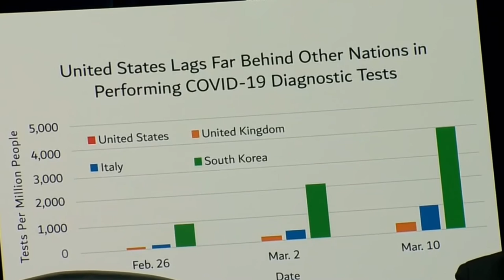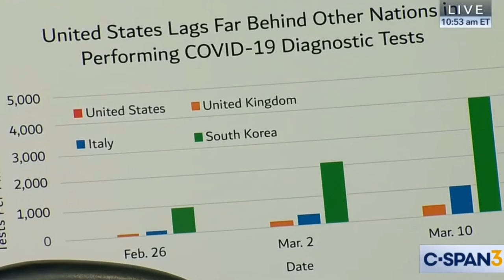Hearing on Coronavirus Testing (highlights) March 12, 2020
Dr. AnthonyFauci and other healthcare officials explain the current process and availability for the testing of the CoronaVirus, and why the United State doesn't have Jack-in-the-Box type drive-up windows for taking the CoronaVirusTest like they do in South Korea. And Democrats are not letting this crisis go to waste.